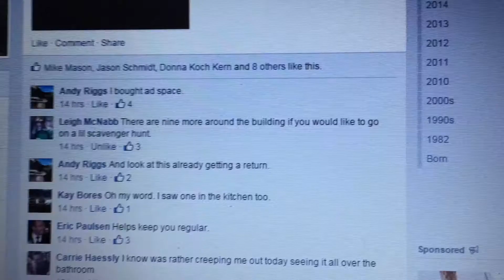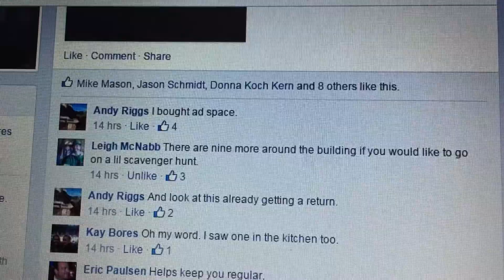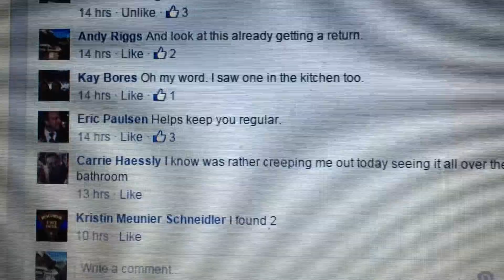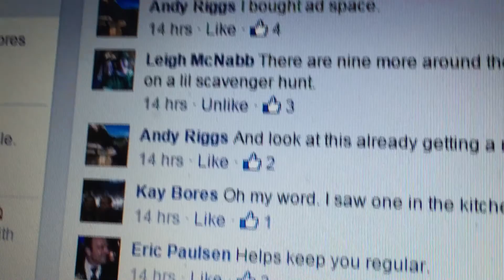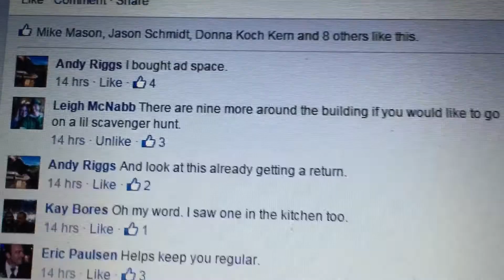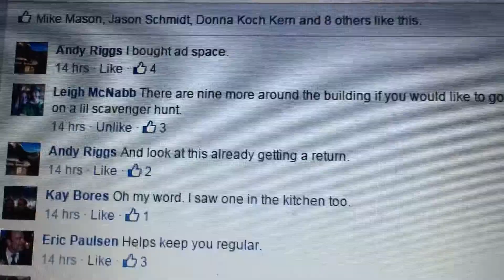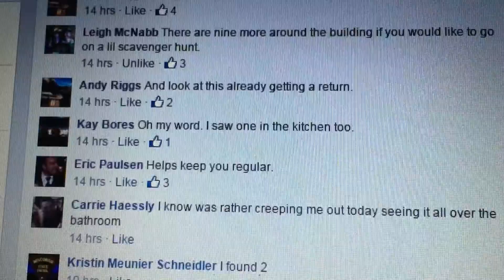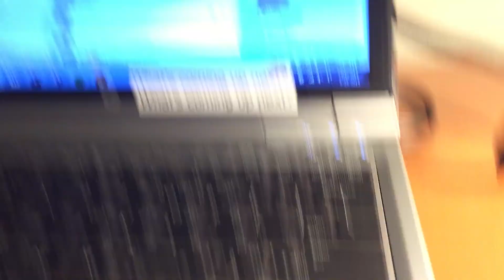Who is messing with me?